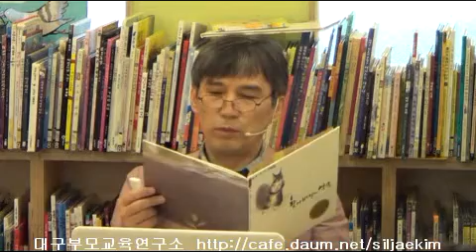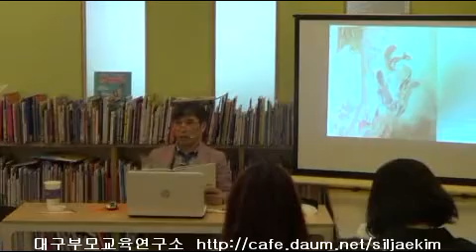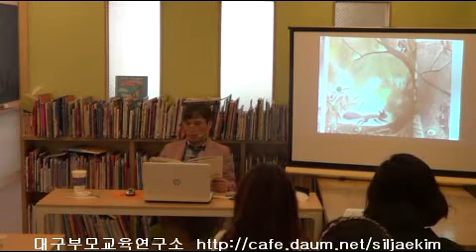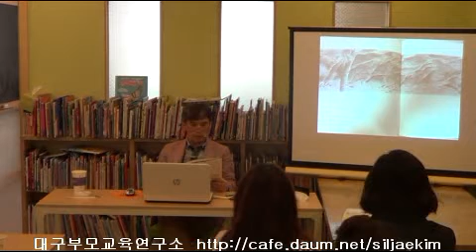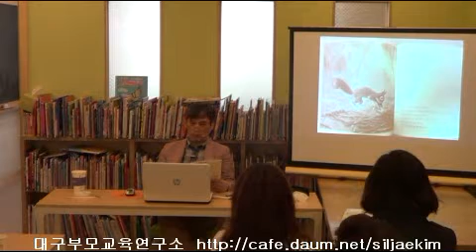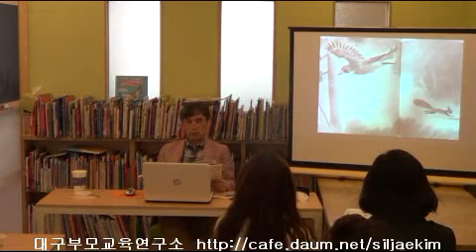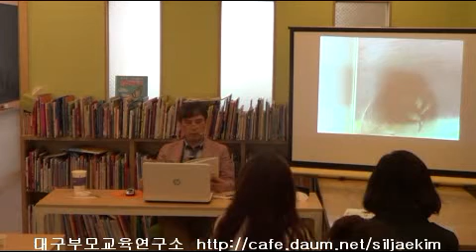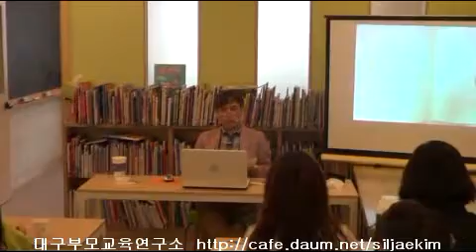[엄마를 위한 인문학 2017년 2학기] 제4강 할아버지의 약속_죽었던 것들이 다시 살아났어!